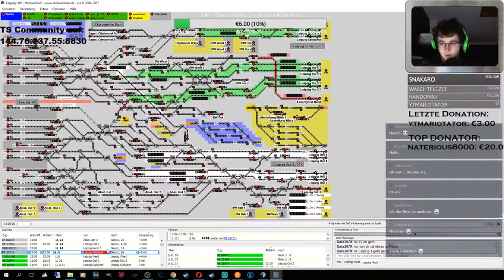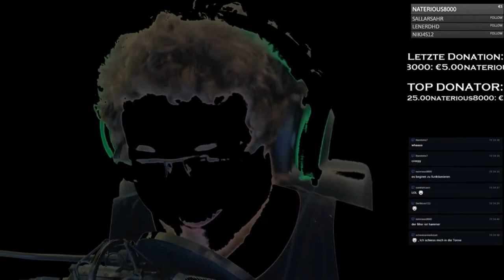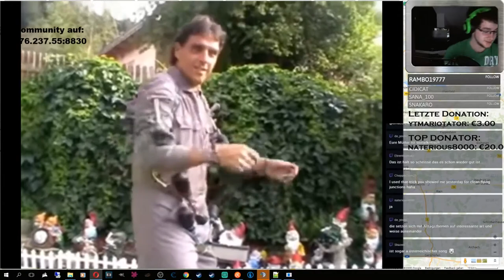Best of Kartoffel #2 |DerNico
--- Team GamingPotatoes ---

Ich bin leidenschaftlicher Gamer, der Spaß am zocken haben, auch wenn der Skill nicht vorhanden ist! ;)

TS: host-ts3.de